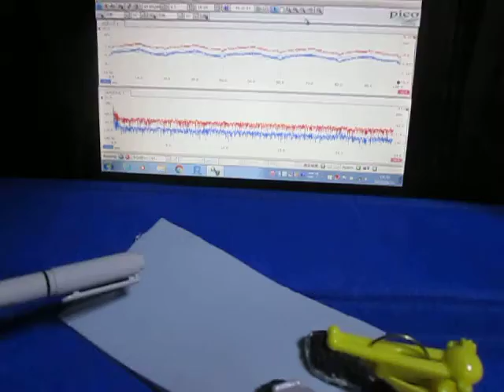超音波プローブの超音波発振制御 Ultrasonic experiment